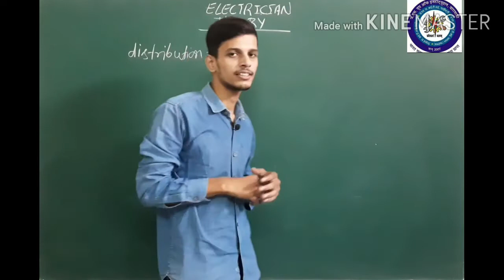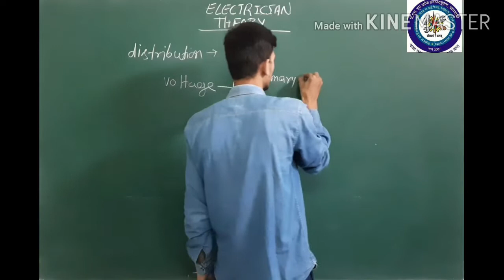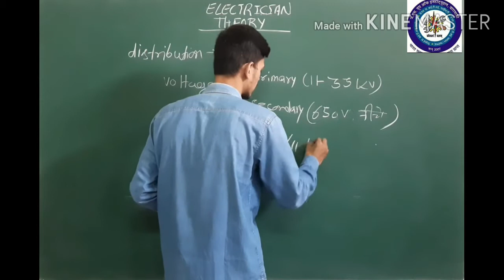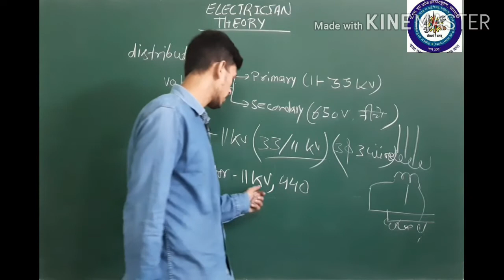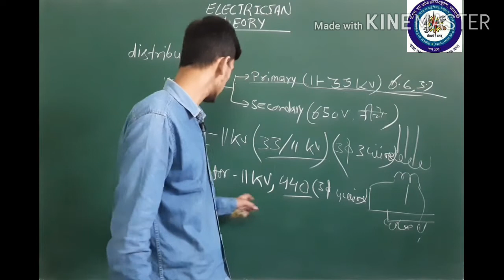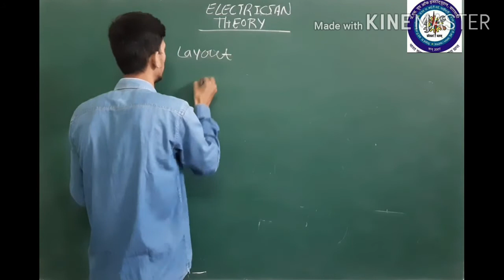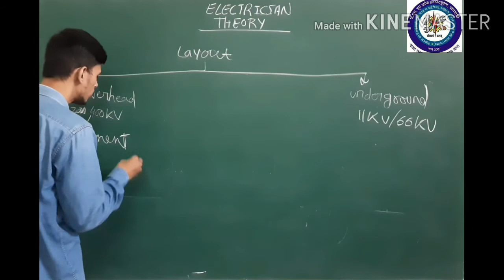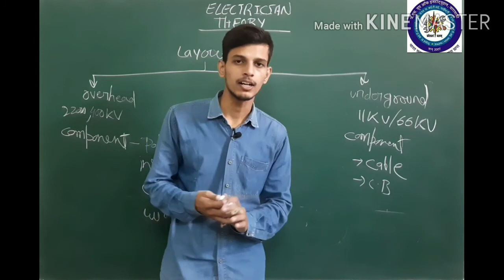Electricion Second Year Theory || Transmission & Distribution, Part 2 By Ujjwal Sir